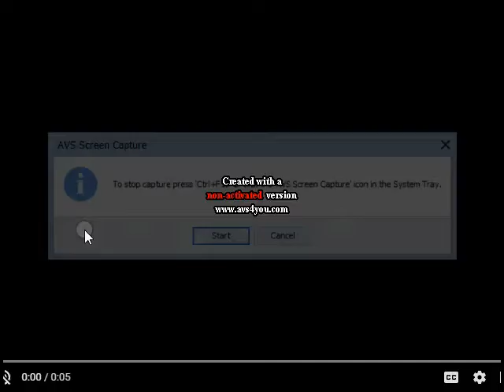PBS Kids Dot Logo In Lost Effect High Pitched & Color Major